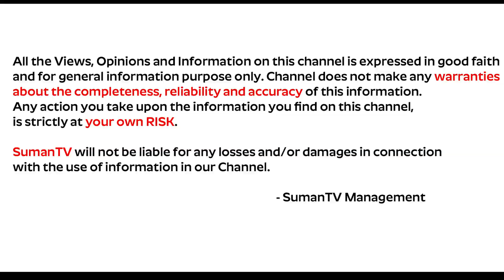6 గంటలు గుండె ఆగిపోయింది కానీ అమ్మాయి బ్రతికింది!! | Medical Miracle | Unbelievable Facts | SumanTv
Watch ► 6 గంటలు గుండె ఆగిపోయింది కానీ అమ్మాయి బ్రతికింది!! | Medical Miracle | Unbelievable Facts | Heart Stopped Working For 6 hours But She Survived | SumanTv